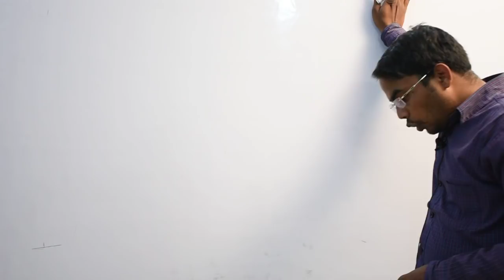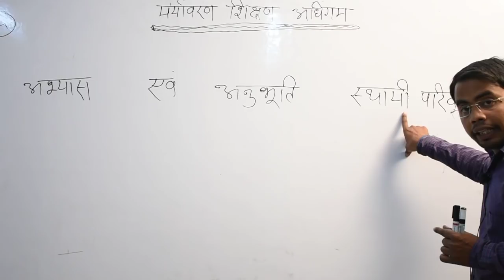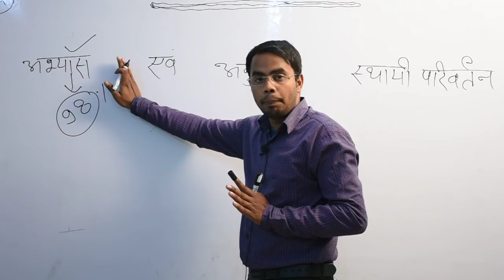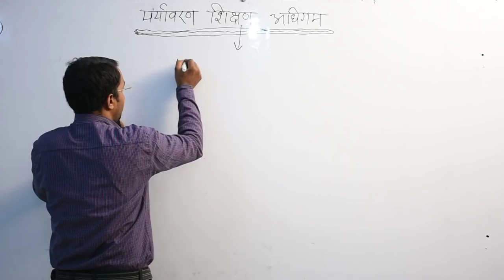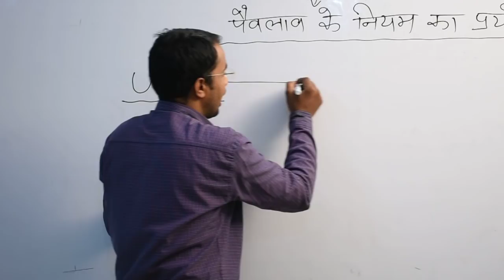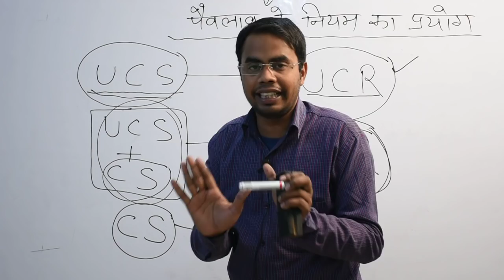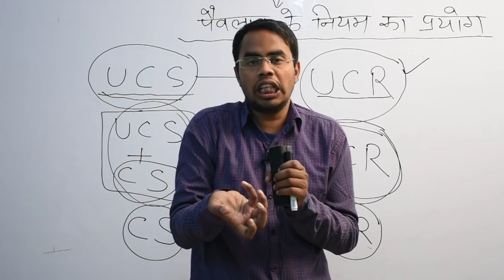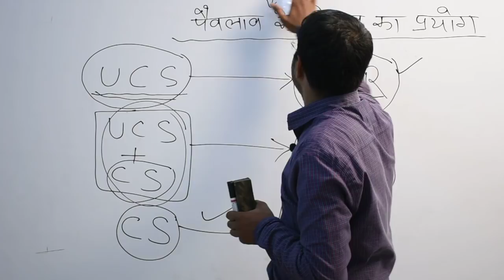CTET ENVIRONMENT LEC-4